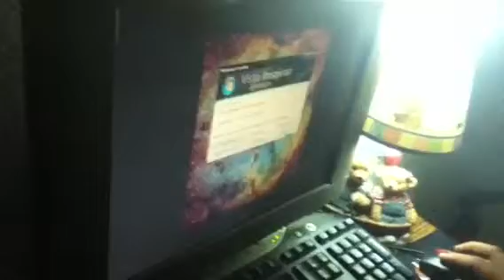YouTube Dance Central